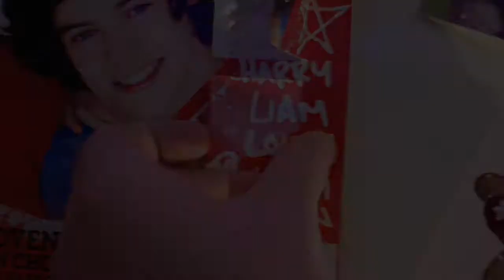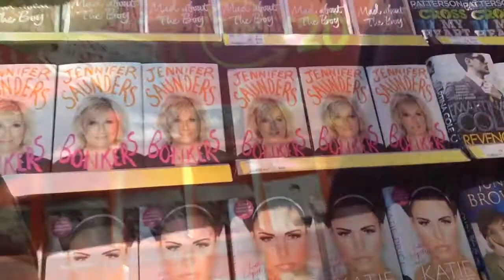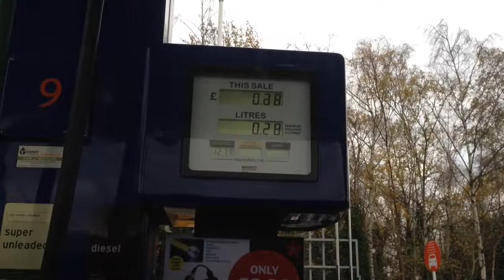Out with the Parents (Vlog #34)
Recorded on my iPhone 5 & Edited with iMovie for iOS